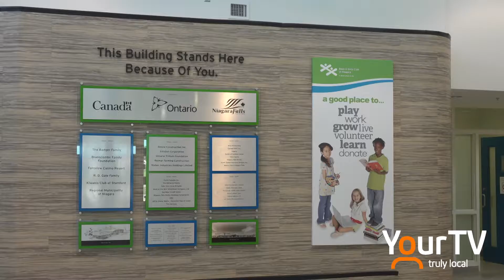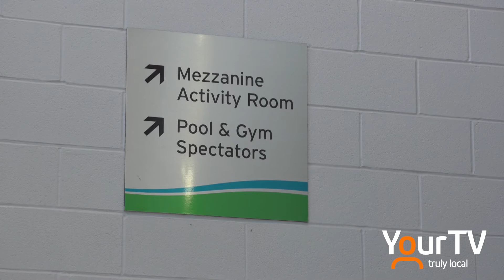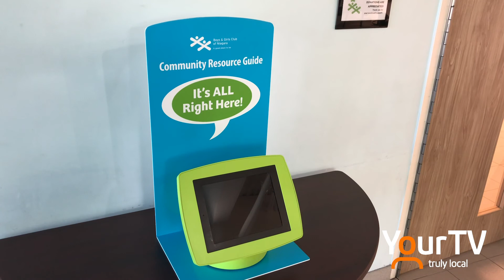Boys & Girls Club of Niagara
Source Producer Stephen Parr brings you this feature on the Boys & Girls Club of Niagara during COVID-19.